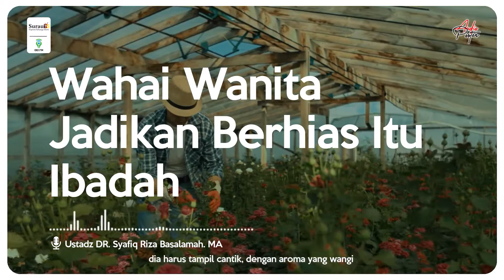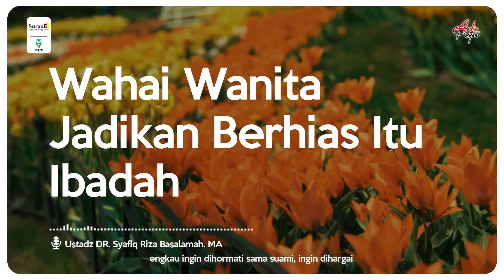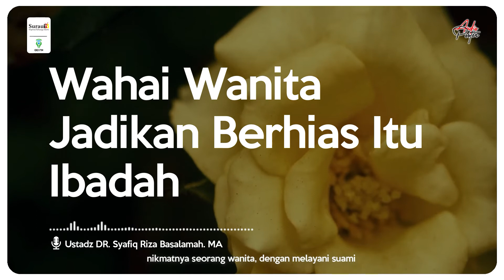Audio Poster | Wahai wanita Jadikan Berhias Itu Ibadah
Ingin Pahala Jariyah ? Mari Ikut Berjuang Lewat Media Dakwah SurauTV Untuk Tetap Bisa Mengudara 24 Jam di Satelit, Sehingga Dapat Menyebarkan Kajian Islam, Untuk menjadi Donatur Tetap silakan isi Form Berikut :

DONASI :
BNI SYARIAH

Frekuensi : 3766
Polaritas : H
Symbolrate : 21818

Frekuensi : 11861
Polaritas : H
Symbolrate : 45000